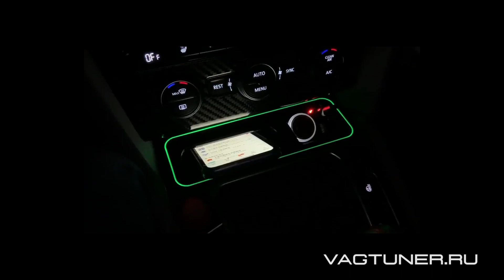Беспроводная зарядка Пассат Б8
В ролике показана беспроводная зарядка Пассат Б8, которая устанавливается в штатное место вместо пепельницы.
Поддерживает зарядку большинства современных телефонов: Apple, Samsung, Huawei, Google и т.д.

На нашем канале мы стараемся выкладывать ролики с нашими обзорами интересной электроники и автоаксессуаров, которые можно установить на Ваш автомобиль, а так же размещаем инсайдерскую информацию, предоставленную нашими китайскими партнерами.